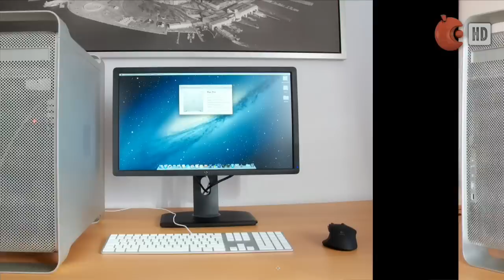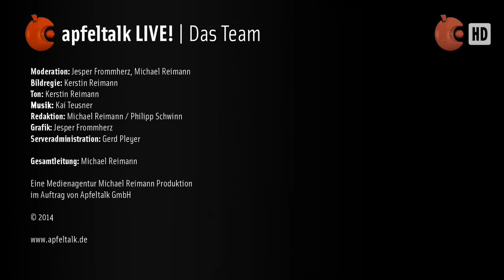Apfeltalk LIVE! #25 - Hackintosh - Bau Dir Deinen Mac doch selber!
Es war ein grosser "Skype Marathon" mit vier zugeschalteten Gästen die ihre jeweiligen Erfahrungen mit dem Thema Hackintosh zu Besten geben. Wir berichten heute über die unterschiedlichen Motivationen und Herangehensweisen, das Für und Wieder eines Hackintosh, den Leidensweg zum ersten sauberen Systemstart bis hin zum letzten Crash. Ein Expertengespräch rundet die Sendung ab und beendet die Mär der EULA-Story.